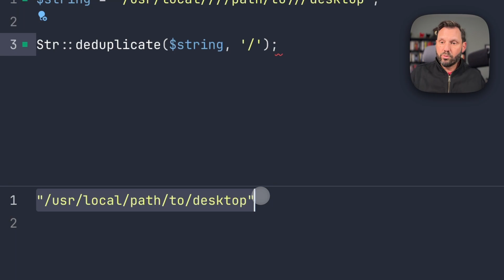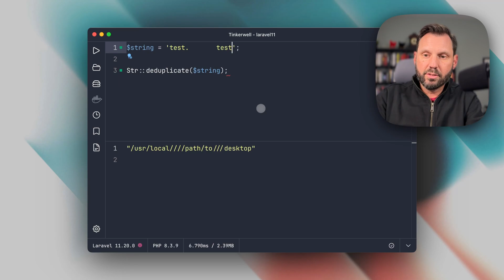Remove duplicates from a string with Laravel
Laravel v11.20 adds a new method named "deduplicate" to the String helpers, which allows you to quickly and easily remove duplicate characters.